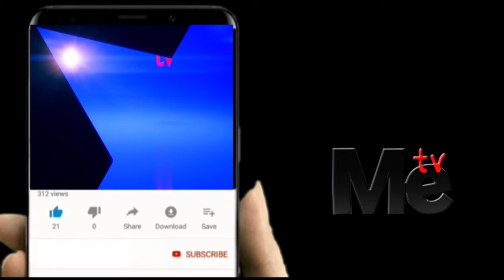NEEMA KISIWA CHA UNGUJA MWANANCHI KUPATIWA BARAKOA KUJIKINGA NA CORONA